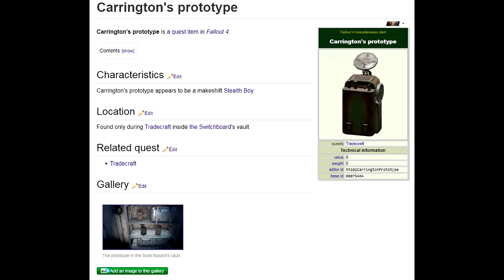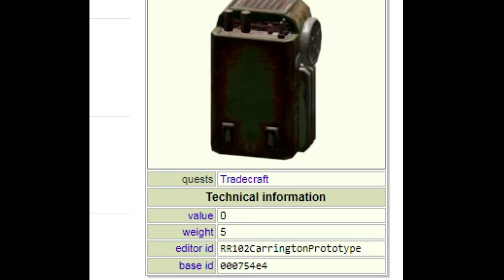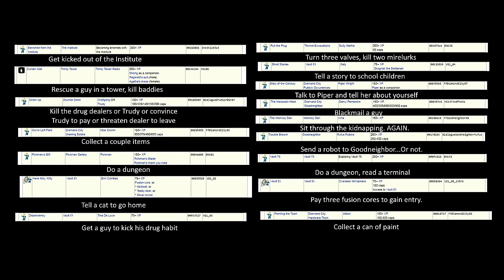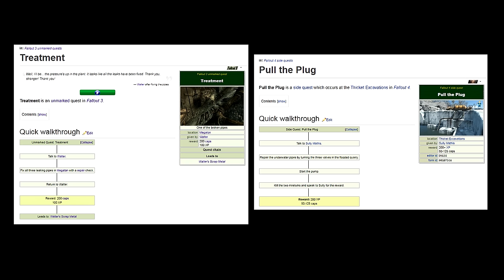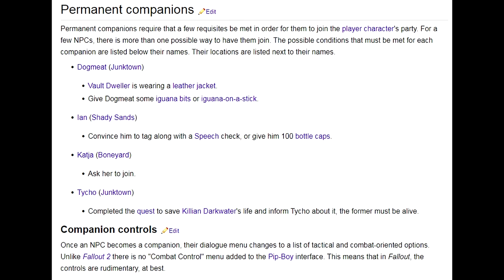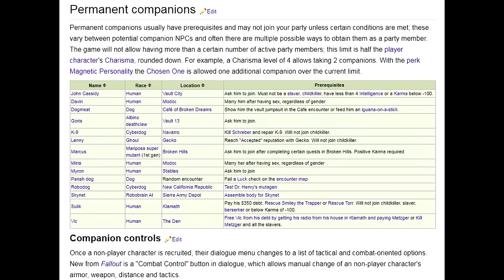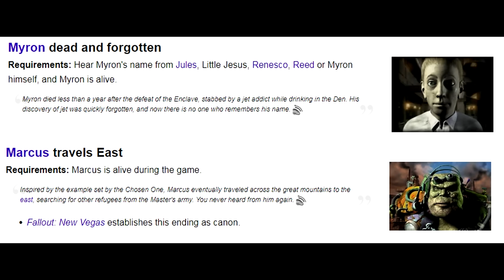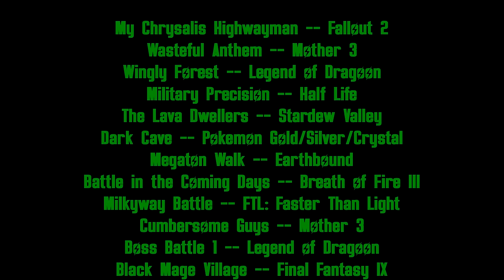Fallout 4 Analysis Part 3 - Mindless Busywork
Nearly 5 years ago, I uploaded my first video to this channel. In that time, I've learned a lot about the whole process of making videos. Scripting, forming better arguments, being more thorough looking for evidence, improving audio and footage quality. I decided to do this remake about two years ago, but it kept getting delayed by other things, but now, at last, it is done.

Fallout 4 is a game absolutely rife with issues on nearly every level. The story in particular is shockingly bad, but with that now out of the way, its time to focus on the side content and it's not great, either. In fact, many of these quests are so shallow, there's little to say about them.

0:00:00 Intro
0:01:00 Part 10: Mindless Busywork/Radiant Quests
0:26:13 Banished from the Institute
0:26:32 Cambrige Polymer Labs
0:27:22 Curtain Call
0:27:35 Vault 81
0:27:42 V81: Hole in the Wall
0:28:25 V81: Dependency
0:28:39 V81: Here Kitty Kitty
0:28:47 V81: Short Stories
0:29:08 In Sheep's Clothing
0:29:47 Kid in a Fridge
0:29:49 Mystery Meat
0:30:50 Order Up
0:31:29 Out in Left Field
0:31:48 Painting the Town
0:32:24 Pickman's Gift
0:32:50 Public Knowledge
0:32:55 Pull the Plug
0:33:14 Story of the Century
0:33:23 The Devil's Due
0:33:57 Nick Valentine's Detective Agency: The Disappearing Act
0:34:56 Nick Valentine's Detective Agency: The Gilded Grasshopper
0:35:42 The Memory Den
0:36:05 Trouble Brewing
0:36:16 Vault 75
0:36:28 Here there be Monsters
0:36:48 The Last Voyage of the USS Constitution
0:38:46 The Big Dig
0:39:45 The Silver Shroud
0:40:33 Diamond City Blues
0:42:31 The Marowski Heist
0:43:19 Confidence Man
0:47:29 Human Error
0:49:34 Cabot House: Special Delivery
0:51:14 Cabot House: Emogene Takes a Lover
0:51:36 Cabot House: The Secret of Cabot House
0:52:49 Discussion and Comparison of the Quests
1:07:12 Part 11: The real Fallout is the Friends we made along the way
1:18:03 Companion Quest (Cait): Benign Intervention
1:20:37 Companion Quest (Curie): Emergent Behavior
1:20:54 Companion Quest (MacCready):Long Road Ahead
1:21:13 Companion Quest (Nick Valentine): Long Time Coming
1:21:34 Conclusion